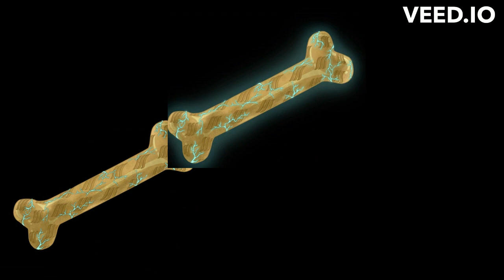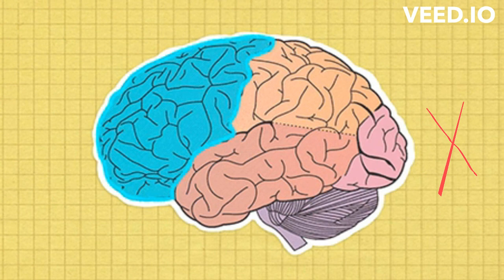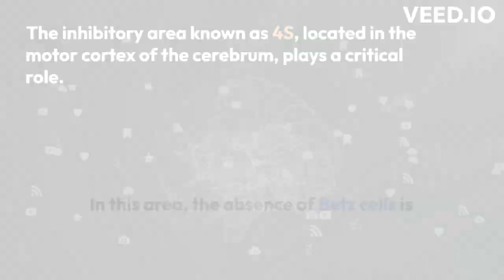Sir Charles Sherrington Groundbreaking Discovery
Sir Charles Sherrington was a distinguished British neurophysiologist who made significant contributions to the field of neuroscience in the late 19th and early 20th centuries. One of his notable contributions was the development and use of decerebrate preparation in experimental neuroscience.
Decerebrate preparation involves the removal or severe disruption of the higher brain centers, leaving the brainstem and lower brain regions intact. Sherrington utilized this technique in his research to isolate and study the functions controlled by the brainstem and lower brain regions independently of higher brain functions.
Through his work with decerebrate preparations, Sherrington made key discoveries about the role of the brainstem in reflexes, coordination, and motor control. His meticulous experiments greatly advanced our understanding of the fundamental principles of neural function, earning him the Nobel Prize in Physiology or Medicine in 1932.
Sherrington's contributions to neuroscience and his development of the decerebrate preparation technique remain foundational in the study of the nervous system and have had a lasting impact on the field of neuroscience.